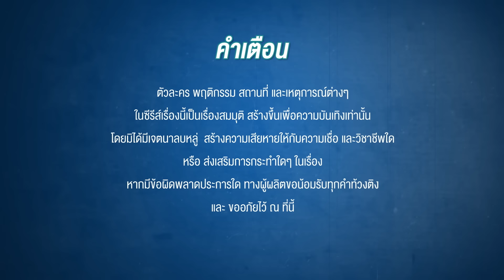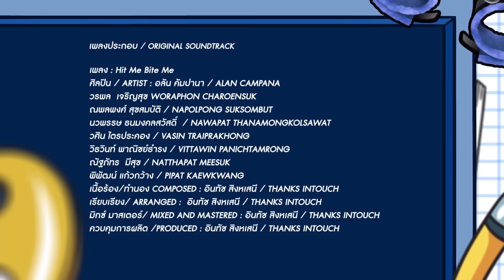HIT BITE LOVE THE SERIES ❤️‍🔥 รักชอบเจ็บ❤️‍🔥 | EP.3 [1/5]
รักใดไม่เจ็บ ย่อมไม่ใช่รัก...
ซีรีส์วาย 18+ ของเหล่าวัยรุ่นที่อายุไม่ถึง 18 🔥

เมื่อเหล่าเด็กผู้ชาย 6 คน 3 คู่ แห่งโรงเรียนไฮโซชื่อดัง “ร.ก.ด. Rose Garden” ดั๊นนนนนน..
อยากลองในสิ่งที่ไม่ควรลอง! และอยากรักคนที่ไม่ควรรัก!

21 มกราคมนี้ 22.30 น. ที่ช่อง AMARINTV 34HD
ดูย้อนหลังได้ 23.30 น. ที่นี่ !  ที่เดียว

ขอขอบคุณซับไตเติ้ล

Polish Subtitle by Lime /Amino - BL POLAND